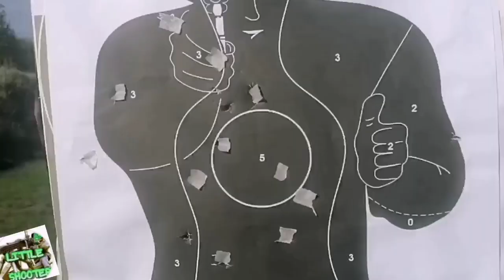GREAT GUN .45 Derringer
Percussion Double Barrel  Derringer .45 Great Gun